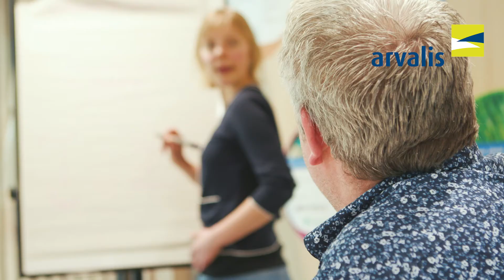Werken als projectleider bij Arvalis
Werken bij een BuitenGewoon adviesbureau? Projectleider Patrick Lemmens vertelt wat dit voor hem inhoudt.